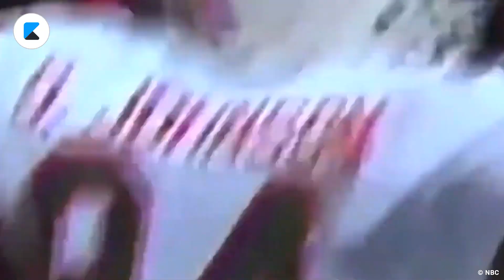Der unglaubliche Lebensweg von Dwayne "The Rock" Johnson: Das habt ihr noch nicht über ihn gewusst!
Dwayne Johnson zählt aktuell nicht nur zu den größten und beliebtesten Hollywoodstars, sondern er ist auch der bestbezahlte Schauspieler der Welt. Sein Weg an die Spitze war allerdings nicht ganz einfach: Wir schildern euch im Video seinen unglaublichen und ungewöhnlichen Lebensweg und wie er vom kleinen Jungen zum größten Star der Welt wurde.

Vor dem Kino ist KINO.DE

Deutschlands größte Kinoseite präsentiert:
• alle Trailer im XXL-Format
• exklusive Fotoshows Ihrer Lieblingsstars
• alle Kinoneustarts und das komplette Kinoprogramm in ganz Deutschland
• tolle Gewinnspiele rund ums Kino

Schon fast im Kino:
Unterwegs top informiert mit KINO.de mobil für Smartphones und der KINO.de iPhone App - kostenlos!